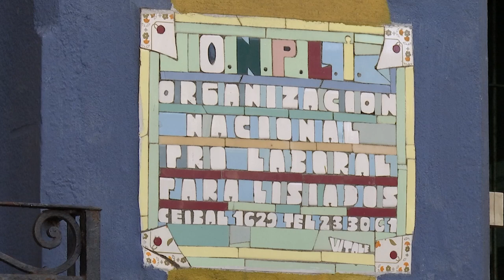Inauguración de obras del MTOP en organizaciones de Montevideo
Este viernes 3, el titular del Ministerio de Transporte y Obras Públicas (MTOP), José Luis Falero, participó en la inauguración de obras en las sedes de la Organización Nacional Pro Laboral para Lisiados (Onpli) y el club de baby fútbol Flor de Maroñas.